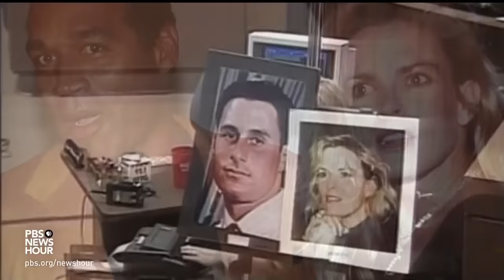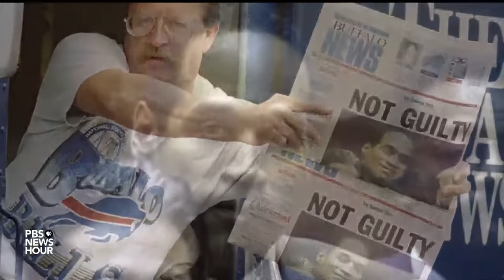How O.J. Simpson's murder trial exposed a stark racial fissure in America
O.J. Simpson, whose murder trial captivated international attention for months, died Wednesday of cancer. His case dominated headlines during the 90s and was a prime example of people's fascination with celebrities and crime. But the trial also exposed another stark racial fissure in America. William Brangham discussed more with Dave Zirin.